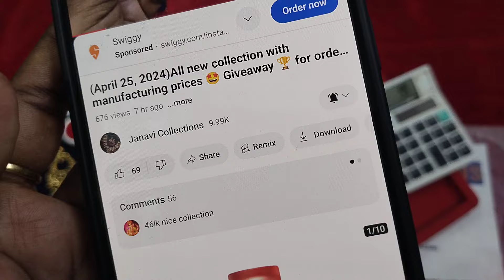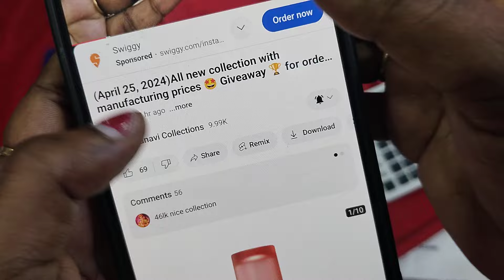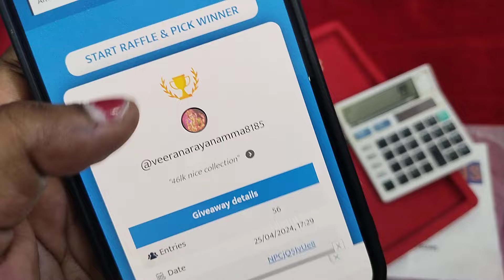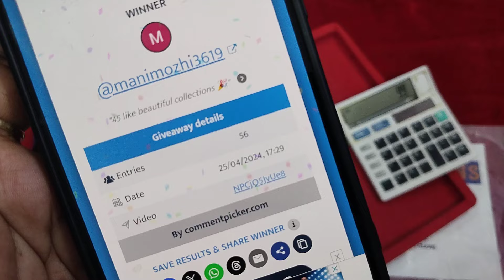(April 30,2024)Mixed collection with reasonable prices🥳 Don't miss 🤩 Giveaway 🎁 బుకింగ్స్ 6309321931